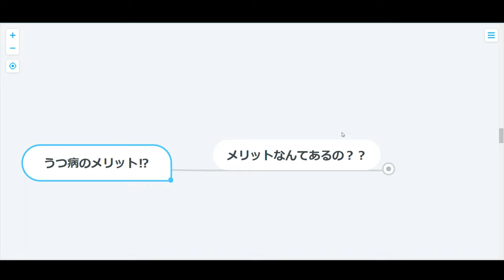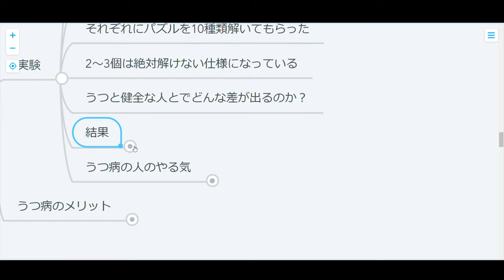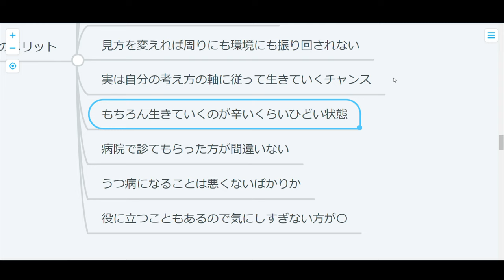【心理学】うつ病は悪いことばかりじゃないぞって話